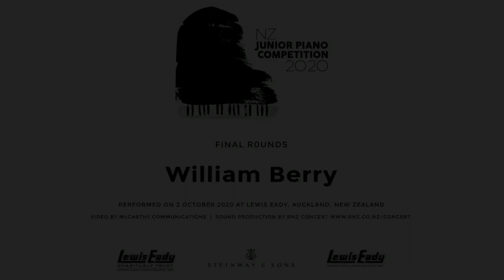NZ Junior Piano Competition 2020 - William Berry (Finalist)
NZ JUNIOR PIANO COMPETITION | 1 - 5 October 2020
Presented by the Lewis Eady Charitable Trust
Performer: William Berry (Finalist)

The biennial NZ Junior Piano Competition gives New Zealand pre-tertiary pianists the opportunity to compete for prizes totalling over $4,000. Open to full-time secondary school students who are New Zealand citizens, New Zealand residents, or have studied in New Zealand for a minimum of two years.

From submitted DVD auditions, up to 16 performers are selected to participate in the competition. Competitors perform a 20-minute recital programme of their choice with at least three musical periods included. Only 6 are selected by the adjudicator (Richard Mapp) to compete in the Final Round held in the Lewis Eady Steinway Piano Showroom.

The Lewis Eady Charitable Trust was established in 2008 to better serve and support emerging talent and music education within New Zealand.